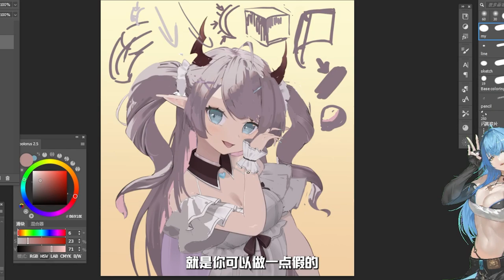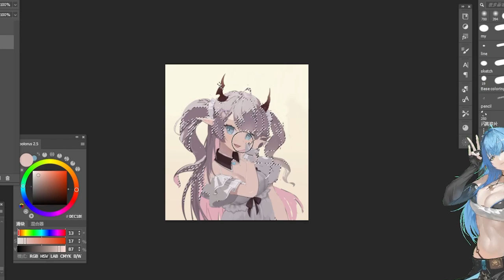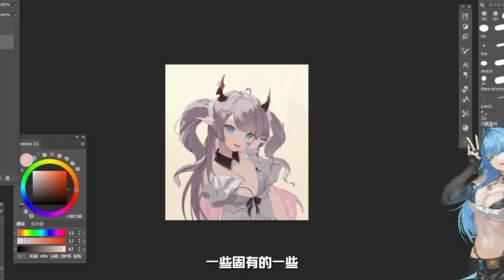【Xleon-T】直播剪辑 |要时刻检查自己的光影和透视以确保最终完成时的效果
由于是直播剪辑，字幕比较难矫正，所以请将就一下，抱歉。

目前最好用的插画漫画软体CLIP STUDIO PAINT